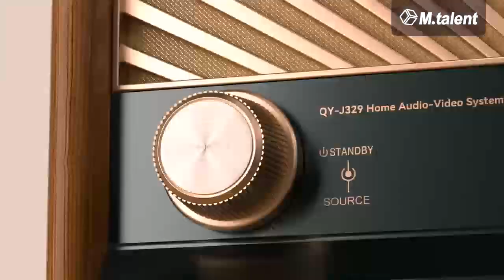Thomson speaker video